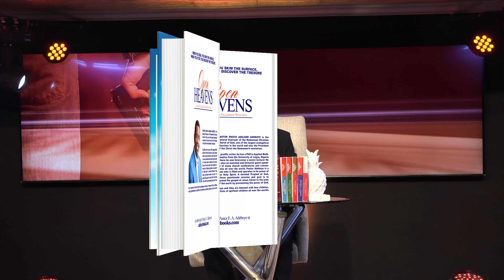DEALING WITH DESTINY KILLERS 1|| PASTOR HONOUR JOSEPH || PICZ HEAVENS GATE CAPETOWN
OPEN HEAVENS DAILY DEVOTIONAL GUIDE